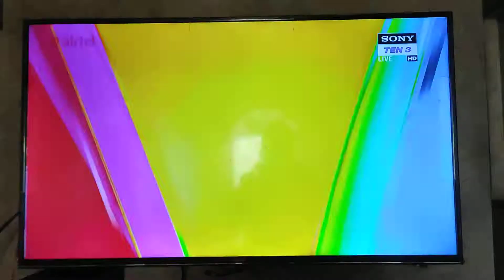Jeremy Lalrinnunga wins gold in mens 67kg for india 🇮🇳